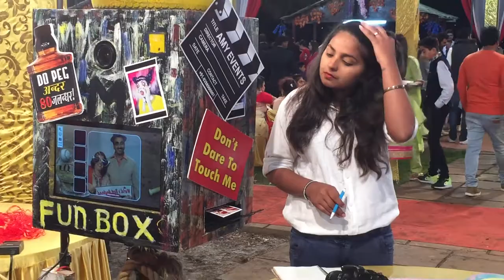Are You Ready For The Closeup | Photo Booth Is Here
Photo Booth King is the number one photo booth hire company in the UK, and now it has started its operations in Delhi. Just like, its parent company, Photo Booth King India aims to provide a fun way of entertaining and adding excitement to your wedding experience. By providing an opportunity to have
Photo Fun is a company that offers photo booth services for your special occasions. Equipped with the latest digital technology, it provides easy to use booths enabling your near and dear ones to enjoy and treasure the precious moments of your nuptials
This Delhi-based business will add more fun, excitement and creative drama to your event and the best part of its service is its affordability. From quirky and custom props to latest technology, PX Booth packs everything you
9 fun photobooth vendors for your wedding!
Photobooth rentals in Singapore: Snap away with these instant
Top 10 Wedding Photobooth Vendors in Singapore
budget photo booth singapore

cheap photobooth singapore

photo booth promotion singapore

photo booth machine singapore

instant photo booth singapore

wedding photo booth singapore price

passport photo booth singapore

malay wedding photo booth singapore